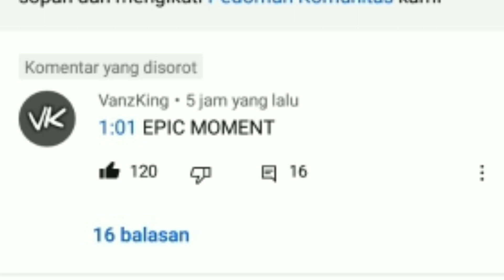Di Troll Bang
Kalo Gak Suka Jangan Nonton,
Gw Kan Gak Maksa Lu Nonton